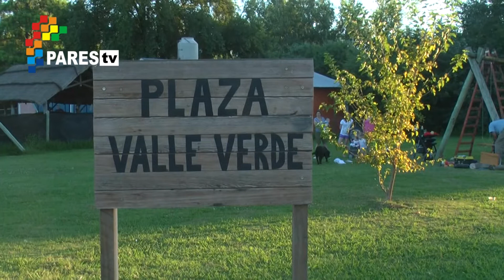Santiago Deschutter Creacion de Plaza en Valle Verde